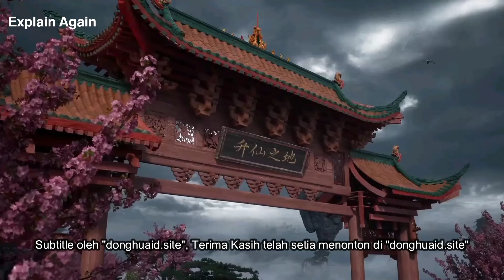Immortal Hidden Sect Master Episode 1 Explain in Hindi || Series Like Soul Land || Btth || Part 1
1. This video is also for teaching purposes.
2. I only used bits and pieces of videos to get the point across where necessary.
3. It is not transformative in nature.
4. This video has no negative impact on the original works {It would actually be positive for them}

Quries :-
hidden sect leader
hidden sect leader ep 5 hidden sect leader episode 5
hidden sect leader episode 19
hidden sect leader episode 1 eng sub
hidden sect leader episode 9 hidden sect leader episode 01 to 04 english sub
hidden sect leader episode 7
hidden sect leader episode 6
hidden sect leader episode 8
chinese anime
Son of God Hammer Anime Part 4 Explain in Hindi/Urdu | Series Like Btth | @ExplainAgain849
Pulling Mountain And Rivers
pulling Mountain And Rivers in Hindi
pulling Mountain And Rivers Anime Explained in Hindi
jade dynasty season 2 part 1
Jade dynasty season 2 episode 1
Jade dynasty
Explain Again
Again Explain
Anime Land
hindi
explain in hindi
Boy Born In a Strange World
land
Jade Dynasty Season 2 Episode 5
jade dynasty season 2 episode 5 explain in hindi